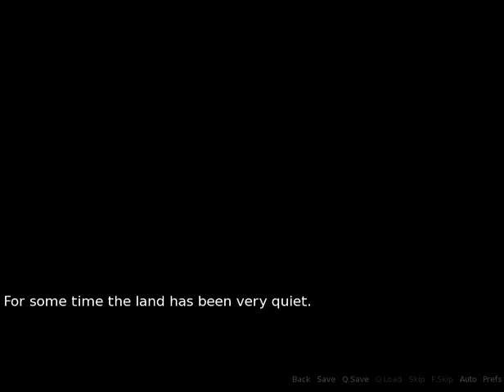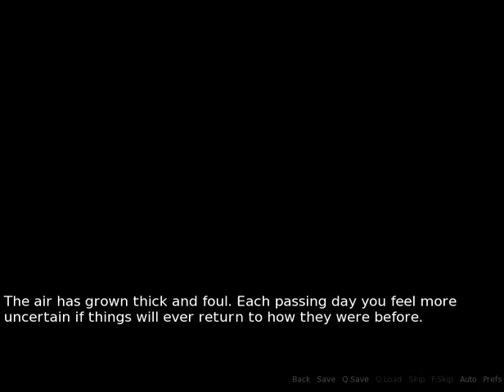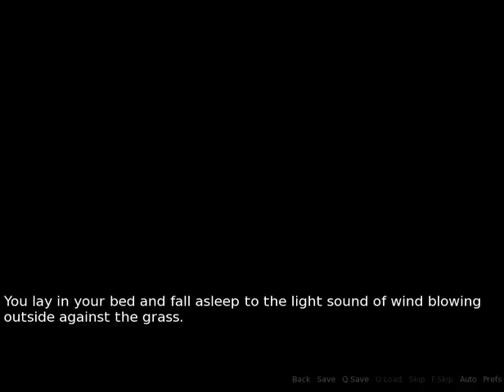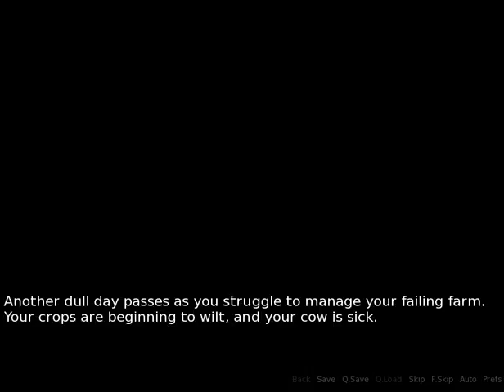I am disturbed by disturbed